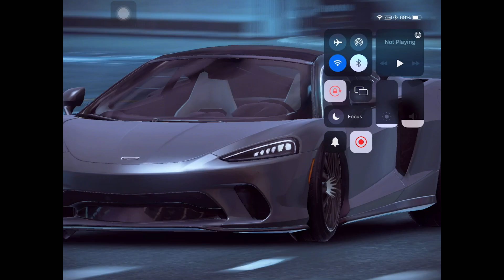McLAREN GT Grand Prix | ROUND 6 (Manual) | 35.505 | 1⭐ REFERENCE by RpM_KénChim | Reach For The Sky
The GRAND PRIX of the first tour stop car, McLaren GT, has started. It is a top-garage C-Class car and has the decent acceleration and top speed. Let's try to win it because it will be a required in next stops, and in Grand Finale as well.
This is the video of its 6th ROUND with manual controls.

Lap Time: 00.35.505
Drive Mode: Manual (Tilt-To-Steer)
Track: Reach For The Sky (Shanghai)
Rank: 2536 (1⭐)

🎮 Nox Fury#5764

If you have any questions or view about the video, feel free to express in comments.
Keep playing, keep having fun and keep supporting my work.